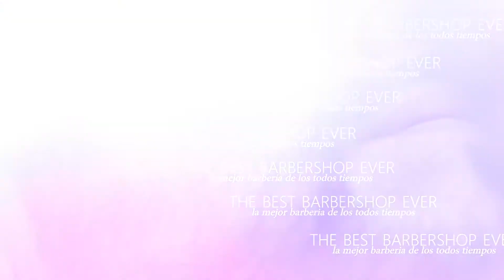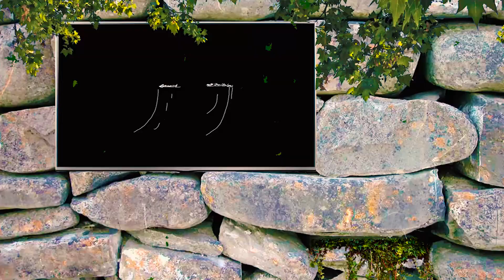Reel Audiovisual y Multimedia 2019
Producido por J.J. Pardo Erazo
Don Maleza Asociados